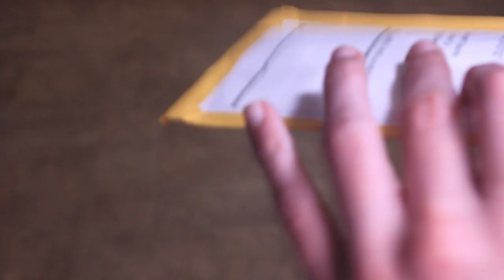Building The Imperial Communications Base In LEGO | Episode 3 - Bunker and Mountain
This is Episode 3 of Building The Imperial Communications Base In LEGO! I showcase the mountain and integration of the bunker.

Timecards
0:00 - Intro
0:40 - Timelapse
4:33 - Haul
5:33 - Mountain
10:09 - Pathway
12:43 - Bunker
19:05 Outro